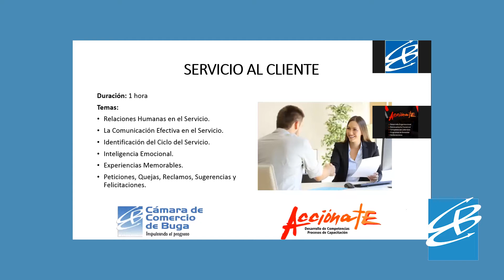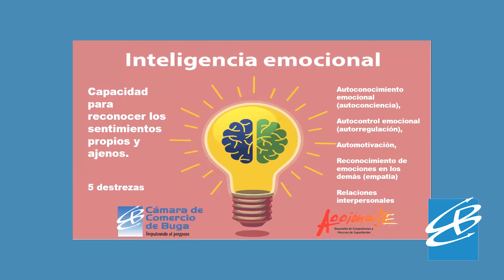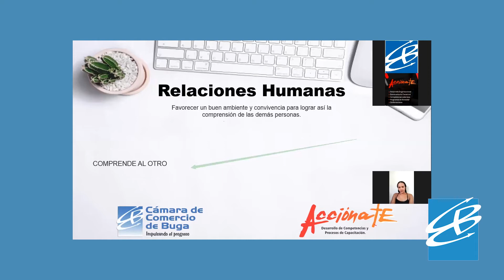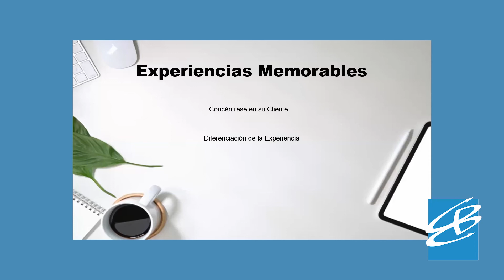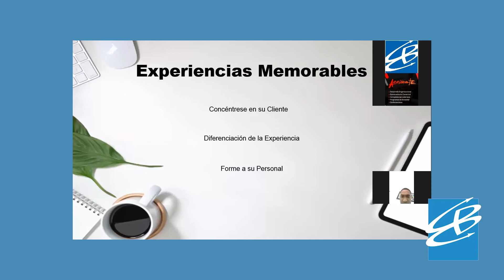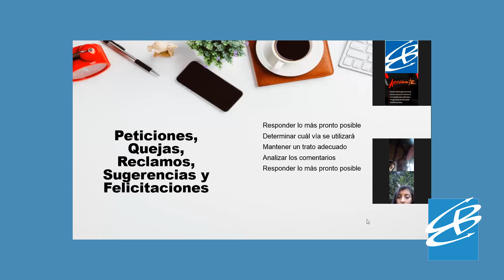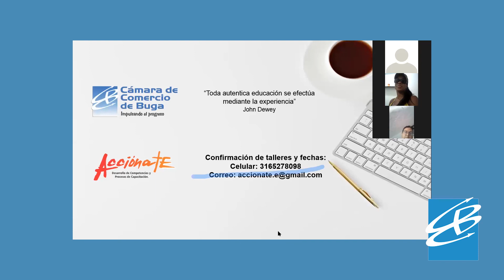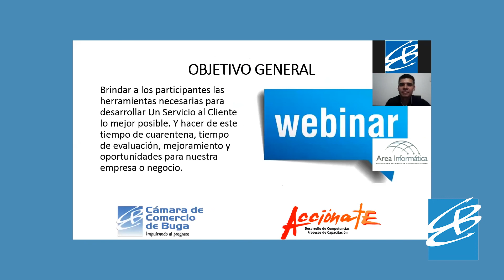Breves Empresariales No 015 SERVICIO AL CLIENTE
BitácoraEmpresarial | Presentamos la grabación de la conferencia virtual sobre Servicio al Cliente por parte de la firma Acciónate. Gracias a los empresarios y comerciantes que participaron activamente de esta formación.